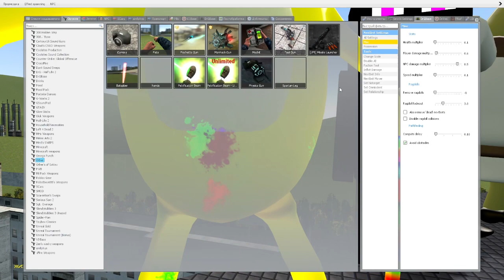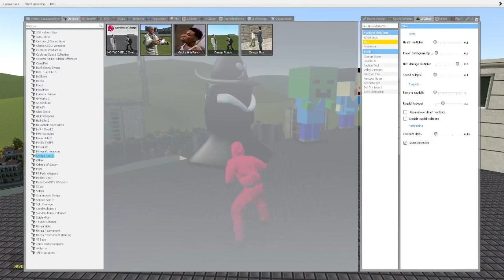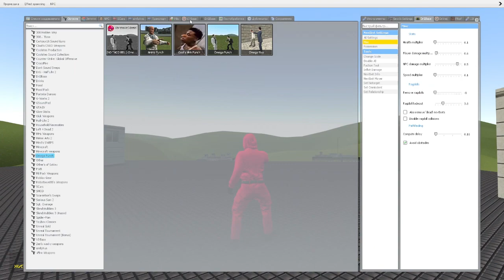🔥 SPARTAN KICKING AND MEGA PUNCHS DESTROY NEW 3D SANIC CLONES MEMES & RAINBOW FRIENDS in Gmod